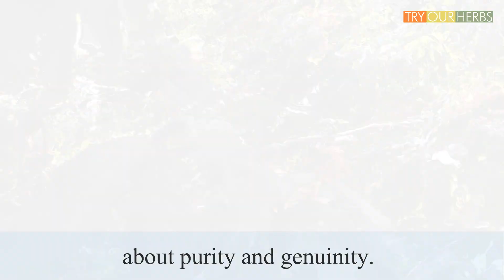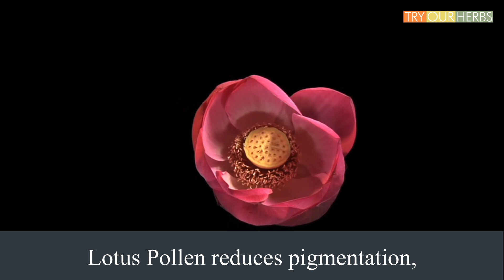Lotus Pollen Face Pack Recipe | Best to Get Skin Glow | Homemade Glass Skin Face Pack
Hi Herb Lovers

Buy Lotus Pollen Face Pack Ingredients Kit Here

90 grams of Sacred Lotus Pollen (from 40 more Lotus flowers), 50 grams of Ashoka tree bark powder, and 50 grams of Red Sandalwood powder. You feel the color and exhale the Aroma. Divine..!

If there is a single herb that addresses all of your skin dilemmas, that’s Lotus Pollen. It delivers very effective results on Wrinkles, Age spots, acne, pigmentation, dryness, itching, and skin tone Fading. It will give an eternal glow to your skin, forever.

So, today we are going to make a very effective face pack with lotus pollen.